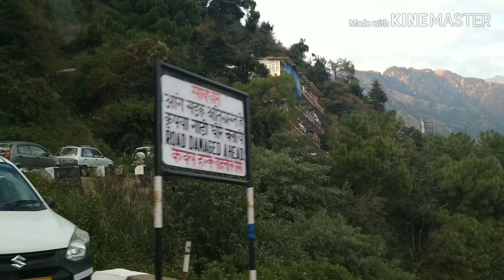Truck में बैठकर आना पड़ा मुझे, ससुर जी पहली बार मेरे Vlog में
Hi! I am Pooja, Mother of cute little boy "Aadit"!
Will try to incorporate my fitness routine too in due course.